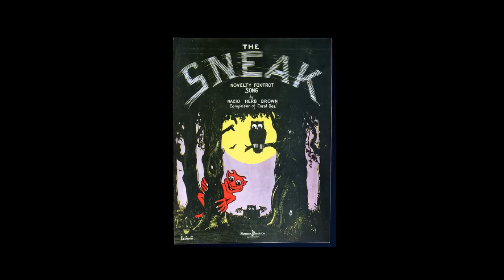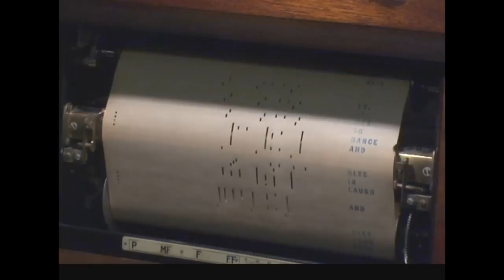Zez Confrey playing "The Sneak"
In addition to his own compositions, Zez played everything with style and pizazz as only one of the leading novelty piano music producers could do.  His style rings through in the number as rendered on my 1925 Stroud Duo Art Pianola.